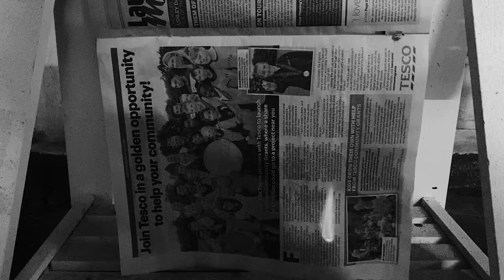Short Film - 'Control' 90s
Student project from RCA
Dialogue with AI, under the control of identity colonialism, each person is given an identity code representing their sexual orientation, race, culture and education, and AI algorithms assign different information (including books, movies, news, music and various cultural products) to each person through the identity code.

As a result, people are likely to feel close to people with similar identity information and cultural reference systems because they receive similar information from social media.

The characters in the film are questioning whether AI algorithms have the power to shape each person's destiny by shaping their identity, thereby solidifying social structures to mask class conflicts.